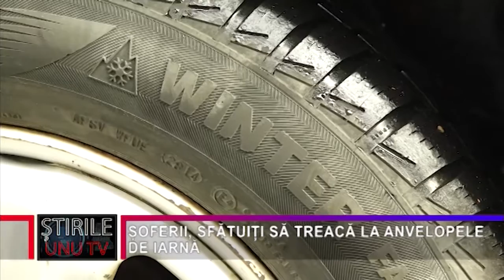ȘOFERII, SFĂTUIȚI SĂ TREACĂ LA ANVELOPELE DE IARNĂ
În ultima perioadă în județul Hunedoara s-au semnalat precipitații și temperaturi reduse, lucru care face ca drumurile să se prezinte în condiții de iarnă. Deși legislația nu prevede o dată exactă pentru montarea cauciucurilor de iarnă, polițiștii hunedoreni recomandă conducătorilor auto echiparea corespunzătoare a mașinilor pentru condițiile de trafic din sezonul rece.